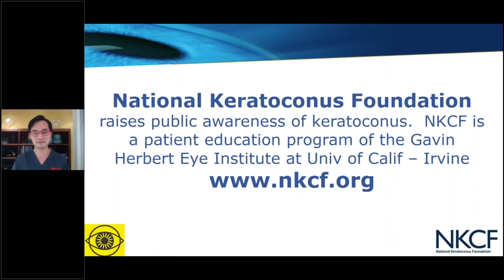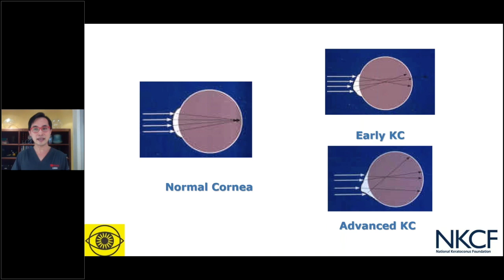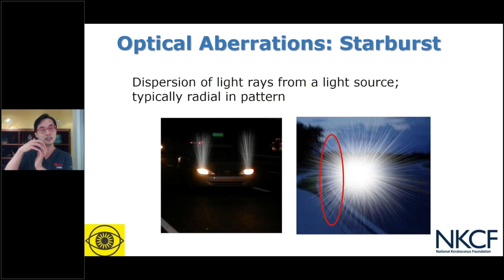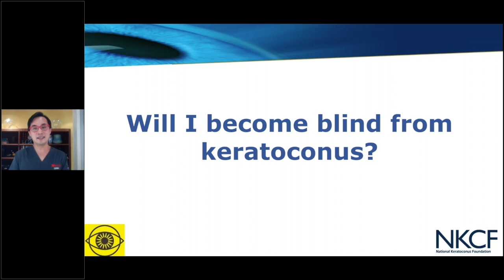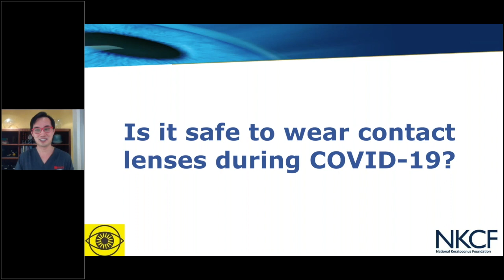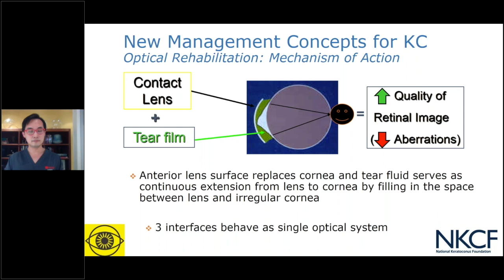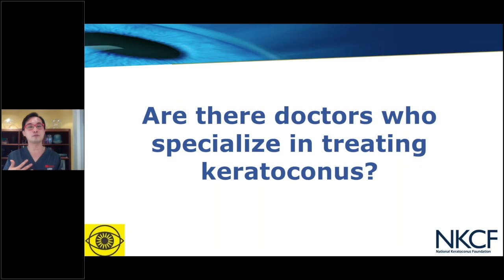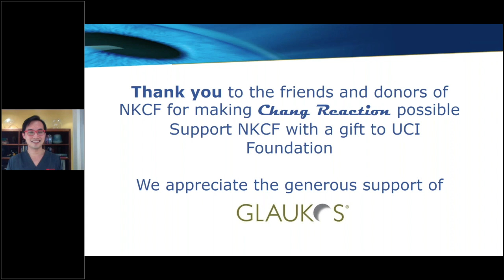Chang Reaction Episode 1: What is Keratoconus?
National Keratoconus Foundation is pleased to host Chang Reaction, a monthly broadcast where Dr. Clark Chang, OD will offer his expert opinion about all things keratoconus. An active author, researcher, and clinician, Dr. Chang is an in-demand speaker for eyecare professionals.  In 2020, Dr. Chang was named “Top Doc” by the NKCF in recognition of his outstanding care to patients with keratoconus.
 Dr. Chang is a fellow of the American Academy of Optometry. After focusing on ocular disease management in his residency program, Dr. Chang further trained at The Cornea and Laser Eye Institute in New Jersey to complete a Cornea and Contact Lens fellowship during which Dr. Chang devoted his research efforts on corneal crosslinking and care of patients with keratoconus.
Currently, Dr. Chang is the Director of Specialty Contact Lenses on the Cornea Service at Wills Eye Hospital in Philadelphia. He is also part of the Medical Affairs team at Glaukos, which manufactures the only FDA approved crosslinking device and riboflavin solutions for the treatment of progressive keratoconus
On the first day of each month, NKCF will release a new 20-minute episode of Chang Reaction.  He will be joined by Mary Prudden, Executive Director of NKCF, and the occasional guest to offer advice, insight, and answers.
Each month NKCF will select a few to answer during the broadcast.